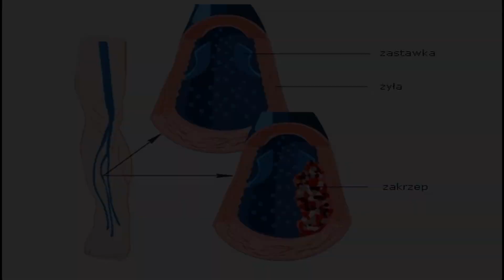Bruno Biega - INTRO | COMEBACK CZ. 1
Siemka, witam Cię na moim kanale :)

Ten materiał rozpoczyna serię COMEBACK, w której będę pokazywał kulisy powrotu do formy i przygotowań do sezonu letniego po kilkumiesięcznym wykluczeniu ze sportu. Jeśli się spodoba, zachęcam do zostawienia polubienia, komentarza oraz subskrypcji!